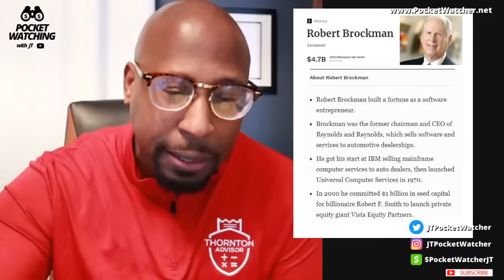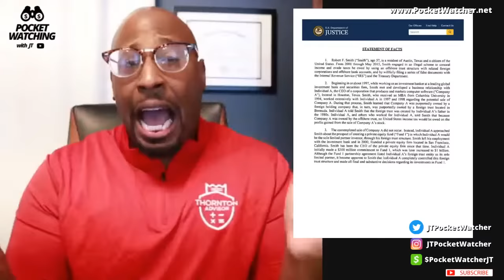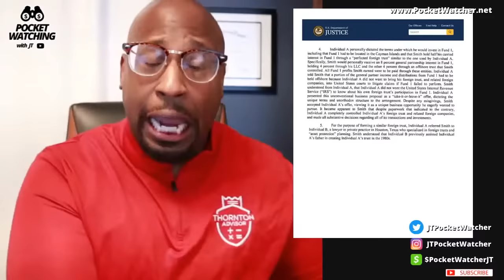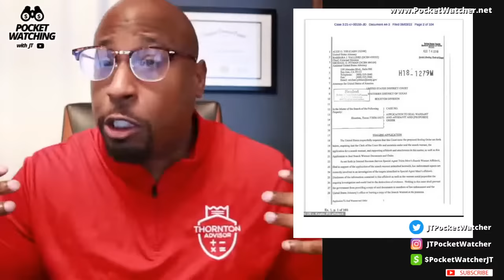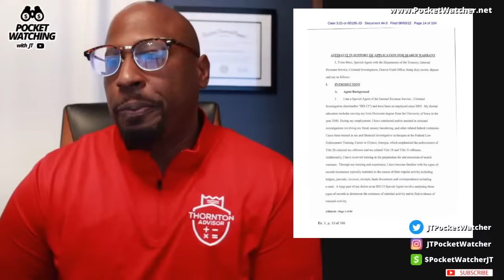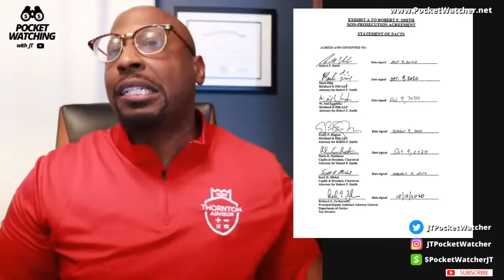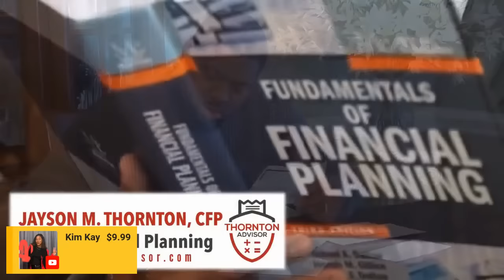Robert F. Smith - Government Informant EXPOSED?! Richest Black American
Financial Advisor Jayson Thornton, CFP - REACTS to a Government Informant featured with Earn Your Leisure. Robert F. Smith is the Richest Black American that is also guilty of Tax Fraud and Cooperating with the U.S. Justice Department as an Informant.

Are you looking for ways to improve your financial life? If so, is the channel for you! On this channel we'll teach you how to live a successful life by learning how to save, payoff debt and invest. We'll start by explaining the basics of money management and financial planning, and then move on to more advanced topics like investing and retirement planning.